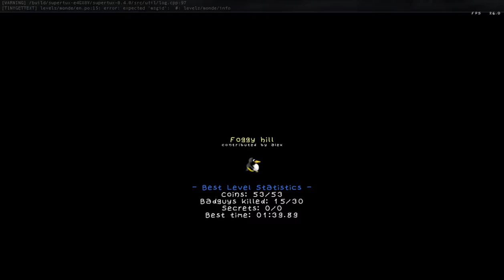SuperTux 0.4.0 Foggy Hill